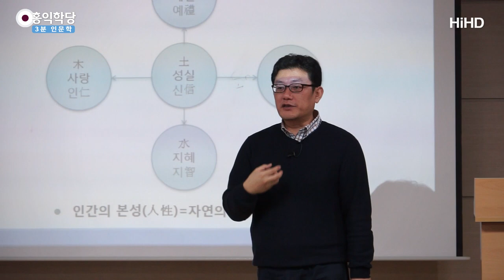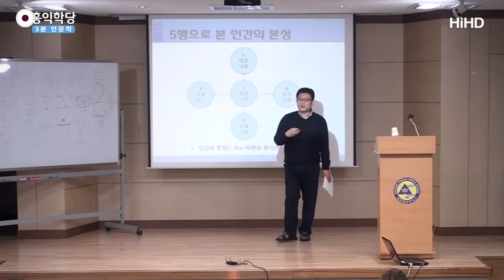[3분 인문학] 인의예지 자극법 _홍익학당.윤홍식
(141111 둔산중학교) 자녀분이 친구 잠바를 훔쳐 왔어요.
어떻게 하실래요?
'노스페이스' 막 이거 훔쳐 왔어요.
그러면 "잠바 훔치지 마라!" 뭐라고 했더니,
다음에 가서는 신발을 훔쳐 와요.
"아, 내 교육법에 문제가 있나?"
"어떻게 얘기를 해야 되나?"

"남의 것 훔쳐 오지 마!"
이런 말이라도 하셔야겠지만,
근원적으로 들어가 보면,
그게 여러분이 훔치지 말라고 해서 안 훔치면
그것은 도덕성이 개발된 건 아니에요, 아직 온전히.

그냥 여러분의 말을 듣고 있는 사람이
된 것뿐이지요, 안 듣던 사람에서.
뭔가 문제가 있지요?
여기서 말하는 그런 도덕성이 우리 안에 있다면,
도덕성이 꽃피워야 이 아이가 여러분이 가신 뒤에도
본인이 가정을 이루고도 훌륭한 사람으로 살 텐데,
이게 지금 이 아이가 인격적으로 자라고 있는지
확인할 길이 없어요.

내 말만 듣고 있다고
지금 여러분이 안심하시면 안 된다고요.
선생님 말만 듣는다고 안심하시면 안 됩니다.
그 아이 안에서 진짜 양심이 성숙하게
꽃피우고 있는가를 보셔야 되거든요.

그 방법이 뭐냐 하면,
이 인의예지(仁義禮智)를 가지고
자극해 주는 거예요.
아이한테 이 마음이 있다고 그랬지요?
그러면 만약에 친구의 옷을 훔쳐 온 아이한테,
"너 한번" 써보라고 하면 제일 좋고,
생각이라도 해보라고 하세요.

"너 그 아이는 지금 무슨 심정이겠니?"
이것만 해주시면 돼요.
그러면 그 심정이 상상이 되어 버리겠지요?
인간인 이상 상상이 돼요.

그러면 입으로 뭐라고 한들,
이 눈이 흔들리고
뭔가 이게 뜨끔뜨끔합니다, 안이.
사이코패스급 아닌 한에는
뜨끔뜨끔하게 되어 있어요.
그게 지금 양심 교육을 시켜주시는 거라니까요.

"그 아이는 무슨 마음이겠니?"
반성문도 그걸 쓰라고 하셔야 반성이 되지,
"반성문 써봐!"
"아, 뭐 잘못했고요, 뭐 잘못했고요."
막 대충 지어내고, 양심에 조금도 가책을
안 받을 수도 있습니다.

뜨끔하게 하는 법은
"너 한번 반성해봐!"
"너를 스스로를 한번 돌아봐!"
"그 친구는 무슨 마음이겠니?"
그리고 "네가 그 친구라면 뭐가,
부당한 피해를 입었다고 생각할 부분이 있니?”

뭔가 또 뜨끔하겠지요.
내가 그 친구라면 부당하다고 느낄,
내가 당해서 싫은 것을 한 부분이 떠오르겠지요?
상대방이 싫어할 부분 한 걸
뭔가 느끼게 되겠지요?

그다음에 "친구가 네가 무례하다고
생각할 요소가 없었니?"라고 물어보면,
그 말을 들으면, 우리 안에 눈치 보는 마음
'사양지심(辭讓之心)'이 뜨끔하면서 뭔가 안에서
변화를 일으킵니다, 화학적 변화를 일으켜요.

'시비지심(是非之心)'
"너, 네가 한 판단이 100% 옳다고 확신하니?"
이런 거 자꾸 물어봐 주시면
안에서 지금 자꾸 뭔가 자극이 되겠지요?
그게 중요하다는 거예요.
급하면 "너 하지 마!" 이것도 중요한데,
그건 외적으로 잡아주는 것이고,
안에서 변화를 일으키고 싶으면
꼭 이 방법을 쓰셔야 됩니다.

여러분 스스로 똑같아요.
"내가 자녀 마음을 진짜 헤아렸는가?"
"자녀는 지금 무슨 마음일까?"
뭐 뜨끔하신 게 있죠?
"오늘 혹시 자녀한테 부당한 피해를 준 거 있나?"

내가 자녀라면 진짜 싫을 것을
강요한 게 있으신가요?
혹시 자녀한테 얘기할 때
무례하게 얘기하신 거 없나요?
여러분이 자녀라면 "싫겠다." 하는 그것.
여러분이 오늘 자녀한테 얘기한 그 얘기가
자녀한테 옳은 얘기인가요? 100%?

어때요? 이걸 자꾸 물어보면
안에서 뭔가 반응이 있지요?
이걸 아까 "몰라!",
"몰라!"를 한 5분에서 1분 정도,
"몰라!" 하신 뒤에 물어보면 더 잘 들립니다.
마음이 순수해져 있지요?
저 질문을 얘기하면 금방금방 답이 떠올라요.
그러면 그것을 따라가시면
놀라운 아이디어들이 또 거기서 나옵니다.
그 아이랑 내가 좋은 관계를 맺을 수 있는
아주 훌륭한 아이디어들이 나와요.